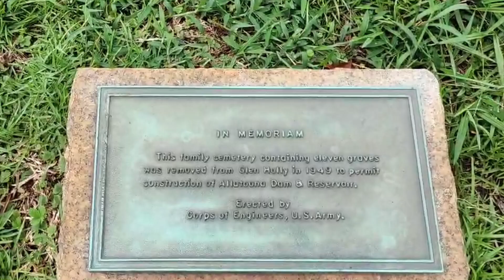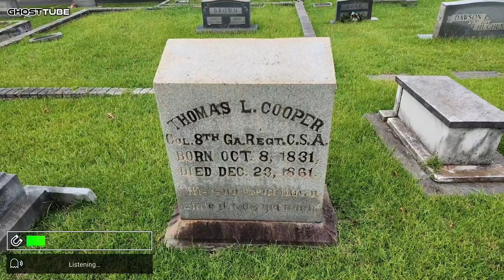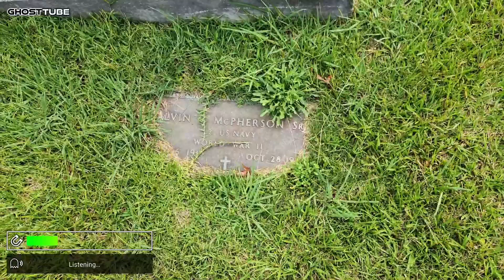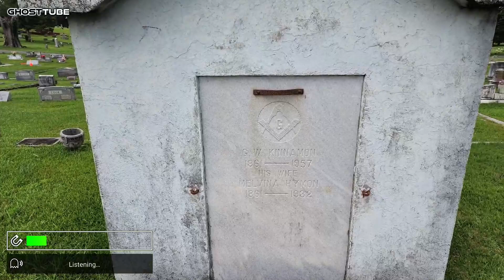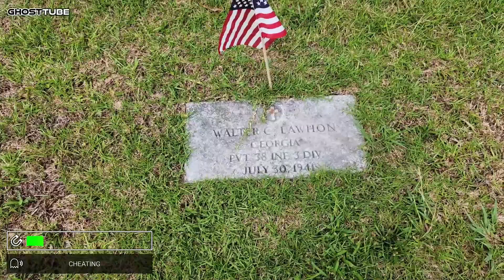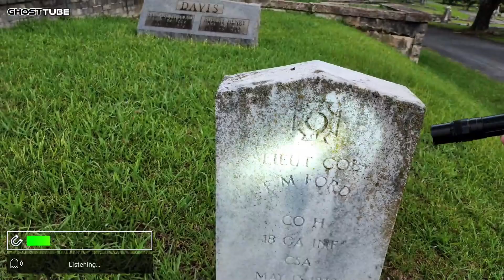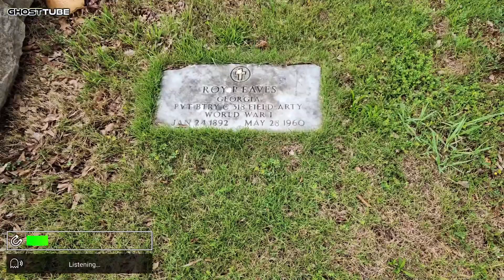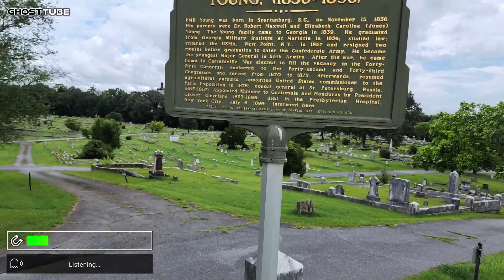They Dug Up the Whole Family!!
Part 1 of 2 of my walk at Oak Hill Cemetery, Cartersville, Georgia